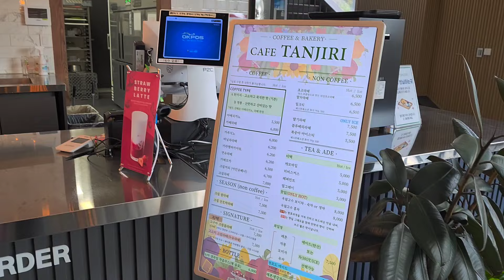معرفتش علاش قتلاتني الدوخه 🤢 مايمكنش يكون داكشي لي فبالي👶 😵‍💫احسن منظر شافت عيني ✨️🏞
مرحبا معكم بيول او منال مغربيه مقيمه في كوريا الجنوبيه 🇰🇷
متزوجه و عندي بنوته🐣
شاركوا فيديوهاتي مع اصدقاءكم عشان عائلتنا تكبر 😍😍😍

كوري كوري وعربيه عرسي في كوريا صور عرسي الكوري حبيبي الكوري مغربيه و كوري عربيه و كوري مغربيه في كوريا مغاربة كوريا اوبا زواج كوري زواجي في كوريا عائلتي الكوريه صور عرسي في كوريا كوريا كوبل عربيه و كوري فلوق في كوريا